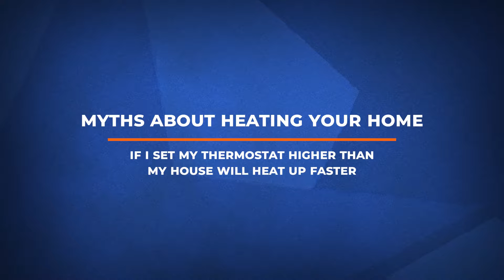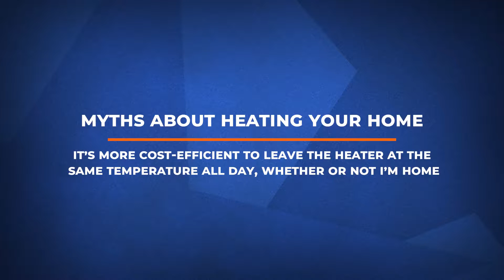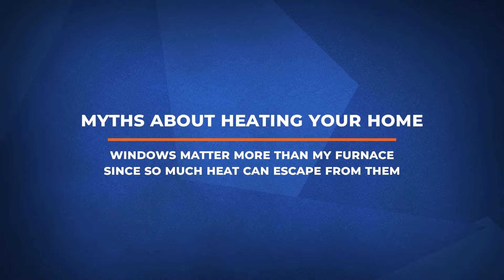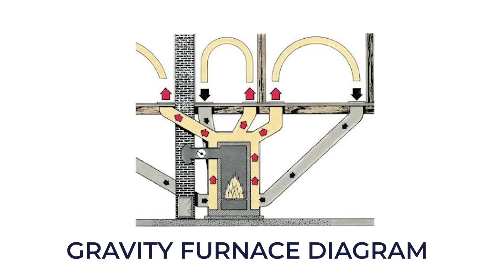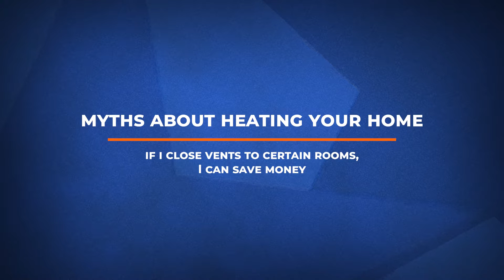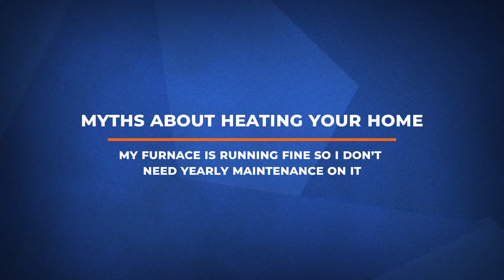10 Myths About Heating Your Home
In today’s world, there is a lot of misinformation out there when it comes to heating and cooling your home. So in this video, we’re going to cover 10 myths about heating your home and find out which ones are true and which ones are a bust!

By the end of this video, you’ll have a better understanding of your HVAC system and you’ll be ready to take the next step in selecting the heating system that’s right for you!

Here's a list of the 10 myths that we hear about heating your home:

0:00 - Intro
0:52 - If I set my thermostat higher, my house will heat up faster.
1:33 - It’s more cost-efficient to leave the heater at the same temperature all day, whether or not I’m home.
2:01 - I can use space heaters or fireplaces to replicate the heat of an HVAC system.
2:27 - Windows matter more than my furnace, since so much heat can escape from them.
2:48 - Since warm air rises, why not just heat the basement and allow it to travel upward?
3:24 - I need to run my heat constantly in the winter to keep the pipes from freezing.
3:54 - Heat Pumps won’t work in freezing temperatures.
4:40 - If I close vents to certain rooms, I can save money.
5:28 - The furnace fan doesn’t help in the winter.
6:05 - My furnace is running fine. I don’t need yearly maintenance on it.
6:36 - Outro

Now that you know more about your specific HVAC system, visit our services page to see how we can help you with your specific heating and cooling needs in Columbus, OH.

--- Learn More About Our How To Improve Comfort In Your Home ---

--- Let's Talk About Your Specific Heating And Cooling Needs ---